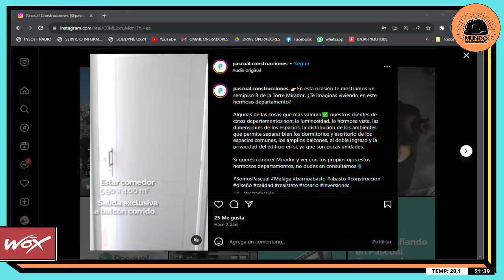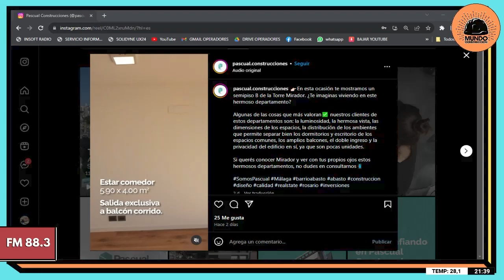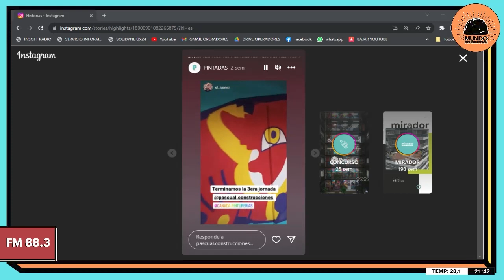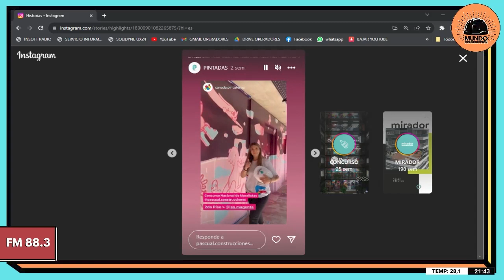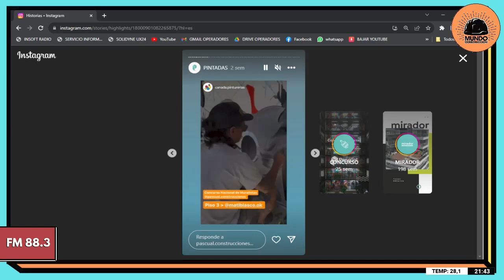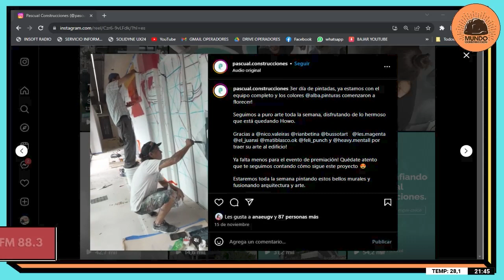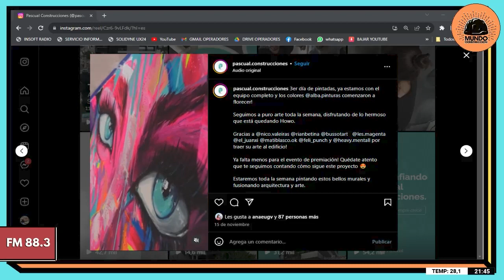MC programa 30 11 23 nota con Julia Chirife, PASCUAL CONSTRUCTORA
Con la conducción de Tati Paultroni, Mundo Construcción es un espacio multiplataforma para la difusión del mundo de la construcción. Entrevistamos a funcionarios, empresarios, profesionales, especialistas y exponentes del desarrollo edilicio y urbanístico, ingeniería vial y civil, infraestructura hidráulica, arquitectura en general, real estate e inversión inmobiliaria. El espacio, cuenta con el apoyo institucional de la Cámara Argentina de la Construcción de Rosario (CAMARCO), el Colegio de Arquitectos de Rosario (CAd2), el Colegio de Profesionales de la Ingeniería Civil de Rosario (CPIC), el Colegio Profesional de Higiene, Seguridad y Salud Ocupacional de Rosario (Colegio HyS), el Colegio de Corredores Inmobiliarios de Rosario (COCIR), la Secretaría de Planeamiento de Rosario y la Universidad Nacional de Rosario (UNR).